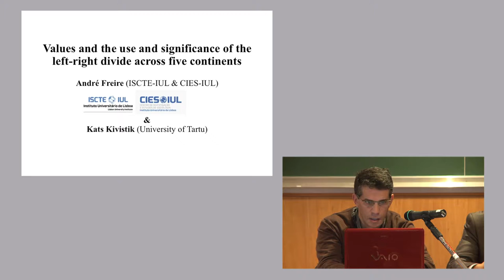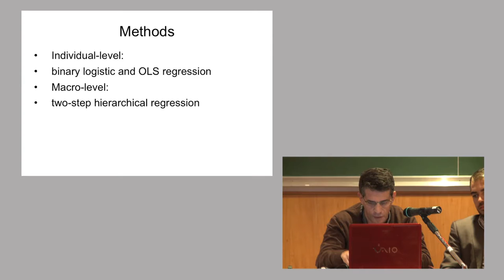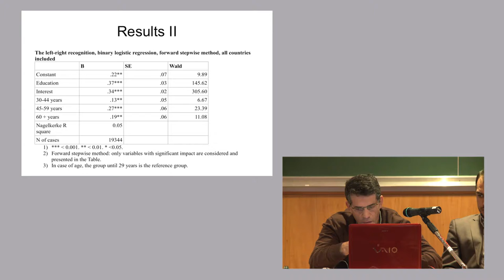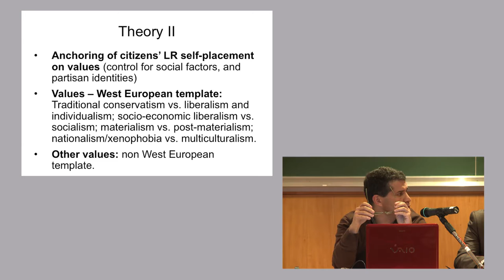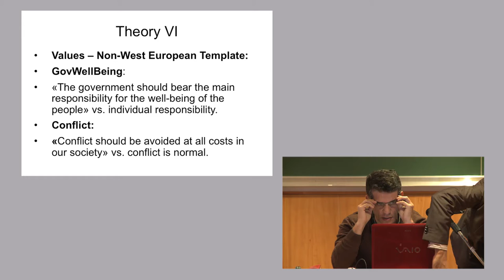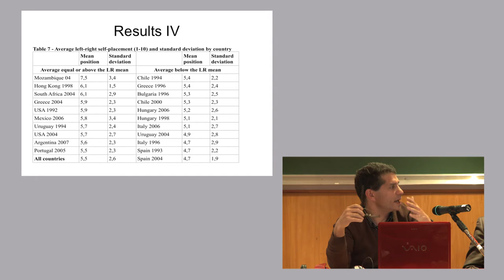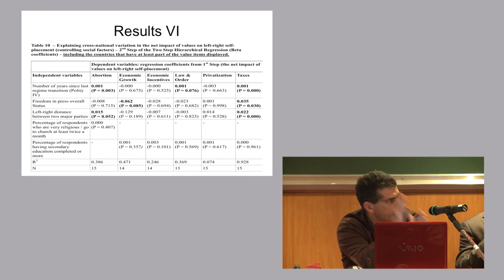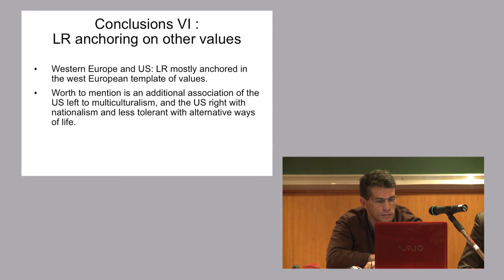Values and the use and significance of the left-right divide across five continents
Professor André Freire (ISCTE), one of Portugal's leading political scientists, presentes us a thorough study done in several countries over more than a decade, showing the variety of national political dominant tendencies on ideology, as well as the views about the concepts of "left" and "right" in these countries.